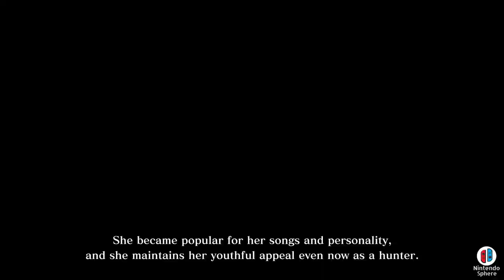Monster Hunter Rise NEW DLC REVEAL GAMEPLAY TRAILER PATCH V3.9 SUNBREAK モンスターハンターライズ 【新しいV3.9DLCの詳細】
New DLC has made it's way to Monster Hunter Rise! The option to pick this content up on either the Nintendo Switch and PC via STEAM is now a possibility so noone is missing out on any new content. Enjoy!

モンスターハンターライズ 【新しいV3.9DLCの詳細】

Nintendo Sphere is a small YouTube channel dedicated to covering Nintendo Switch Game Reveals and other videogames that Interest me like Monster Hunter Rise and Monster Hunter Stories 2. Join me as I try to bring to you the best news available on Youtube and interesting topics of conversation about the games you know and love.